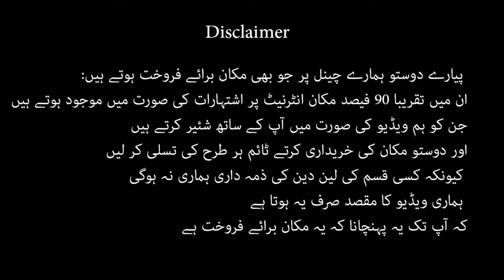2.7 double story house for sale in shalley Valley near niazi town Rawalpindi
2.7 double story   house for sale in shalley Valley near niazi town Rawalpindi

more houe for sale near shalley valley niazi town